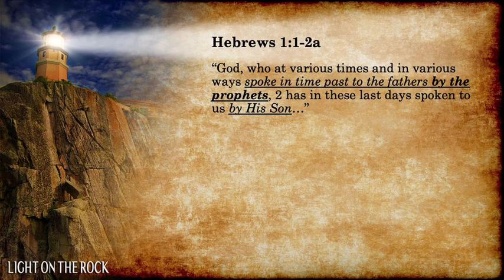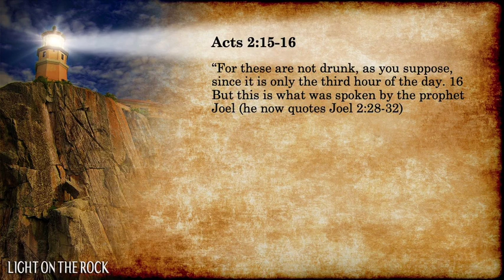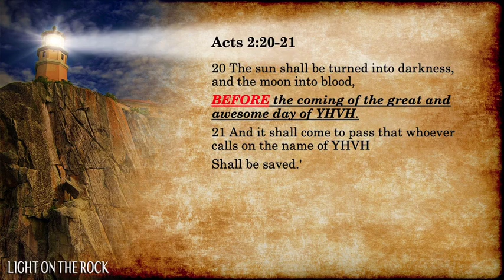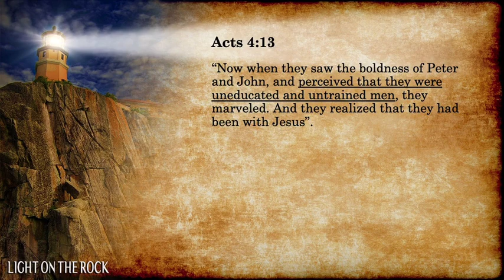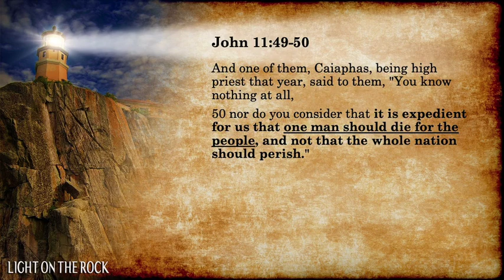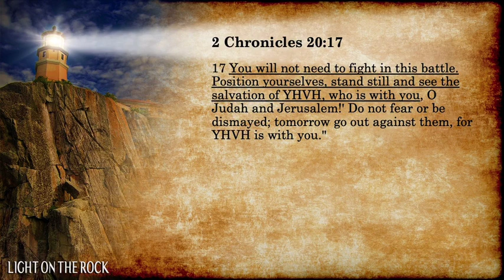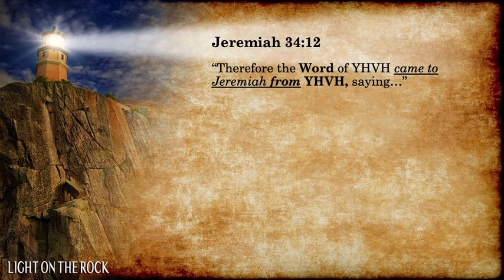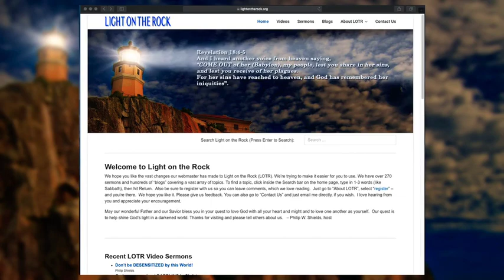With Whom God Speaks and Works Part 2 of 2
We’re being inundated with “prophets” who say “The Lord told me to say …” or claim to have had a vision or dream from God. Some boldly say Christ appeared to them. As usual, there are false prophets BUT there WILL also be people in the last days who WILL be genuinely receiving revelations, dreams and visions and even visits from angels and maybe even Christ himself. You’ll be surprised who those people could tend to be. Don’t miss them. And learn to spot the phonies – it’s all here in this sermon.